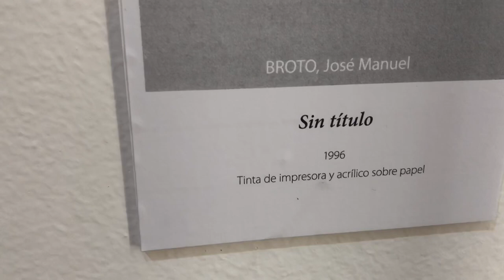Morocco ll VLOG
Hello,

This is my first time attempting this vlog thing so take it easy on me!🙈🙈

I enjoyed my time in Morocco and wanted to share with you some of the must see sites if you are heading to Casablanca or Rabat ☺️

Must see:
Casa
- Old medina
- Parc de la ligue arabe
- Villa des Artes
- Hassan Mosque
- Morocco Mall (the biggest mall in Africa)
- Sky 28

Rabat
- Medina
- Hassan Tower
- Mausoleum of Mohammed V
- Kasbar of the Udayas
- Chellah

Music
Wander Coal - so mi so